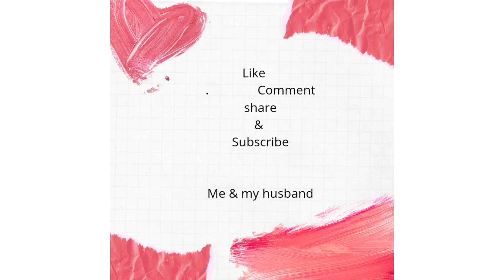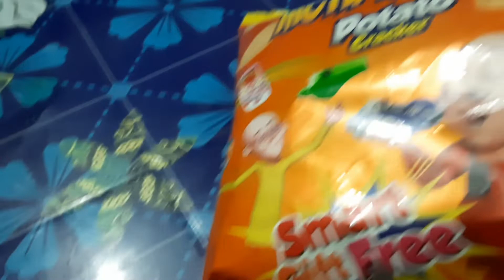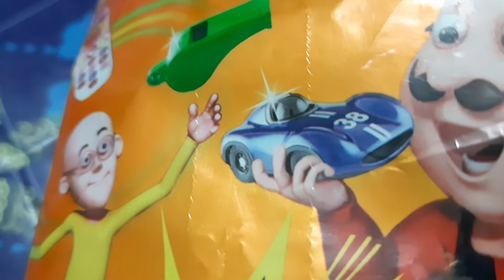আজকের বিকালটা কাটালাম মটু পাতলুর সাথে।YouTube//me and my husband.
হ্যালো ভিউয়ার্স আসসালামালাইকুম। me and my husband চ্যানেল থেকে বলছি। আশা করি সবাই ভাল আছেন। আমার পাশে থাকবেন সব সময়। আজকের বিকেলটা মটু পাতলু কে নিয়ে থাকলাম। বড় একা হয়ে গেছি আমি।